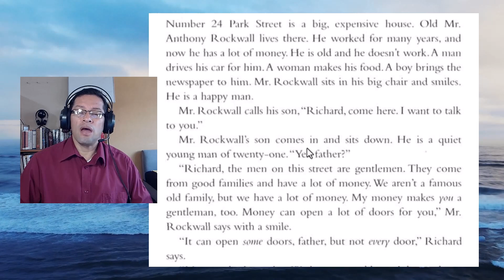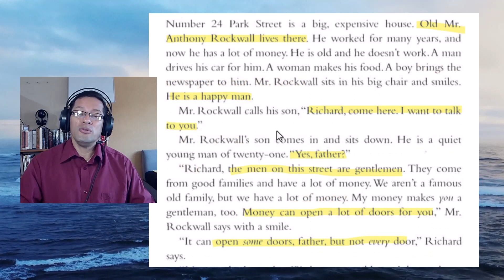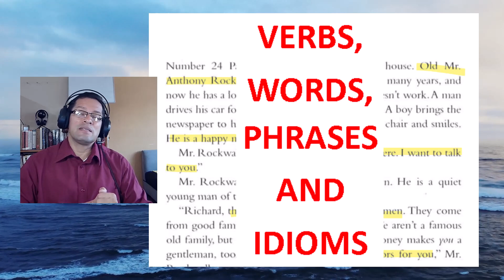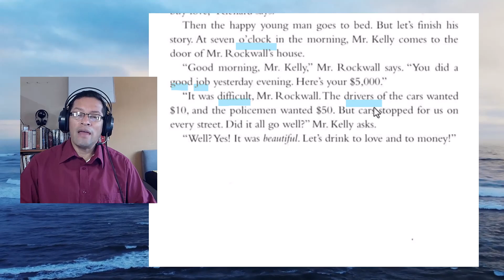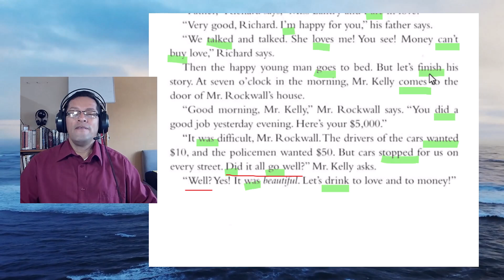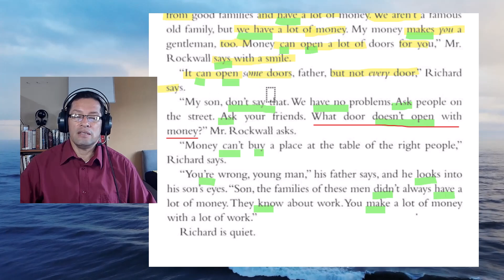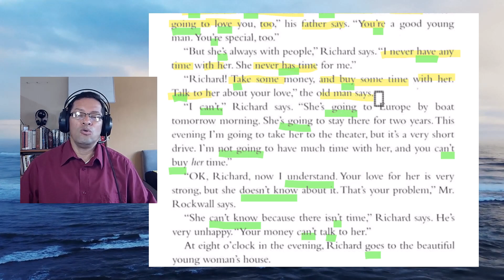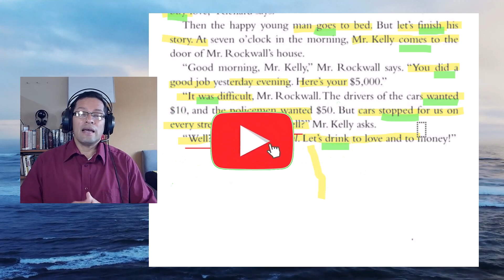🌟🗽🌟LECTURA PARA APRENDER INGLES, SESION 36, MONEY TALKS, A1 BÁSICO, Relato en Presente simple🌟🗽🌟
¡Hola, cordiales saludos! Continuamos con las Lecturas para aprender inglés, con el video número 36, titulado MONEY TALKS. ¿Será verdad que el dinero lo puede todo? Mira el video y lo descubrirás-

Este es una verdadera clase completa que te va a ayudar a aprender inglés leyendo, aqui practicarás la lectura a un ritmo que puedes seguir con comodidad, captar la pronunciación, analizar las ideas principales y aprender palabras y verbos nuevos, así como el uso de los verbos en acción dentro de los tiempos básicos del inglés.

En esta lectura para aprender inglés verás cómo se elabora un relato en presente simple así como también un poco de tiempo futuro con presente continuo, un poquito de pasado en inglés, con los verbos en inglés en presente y pasado simple y otros tiempos, palabras nuevas, verbos nuevos, algunos con 2 palabras y dentro de un contexto que es el de la lectura en inglés.

🌝🌝No olvides leer estas recomendaciones:

🗽🗽Mira el artículo que escribí que te enseñará a pronunciar el pasado simple de los verbos regulares en inglés.

🗽🗽Para aprender a usar get en inglés, visita el siguiente artículo de mi blog:

No olvides que las lecturas te harán posible aprender bastante leyendo en inglés. Recuerda que esta práctica es para que aprendas inglés en un contexto, no sólo a leer en inglés, si no también aprendiendo gramática inglesa y usos dentro del texto de la lectura en inglés.

Los videos son cortos y las explicaciones al grano para ahorrarte tiempo y hacer esta clase de inglés lo más simple, al grano y productiva para ti.

Aprovechala. Esta es una lectura para aprender inglés de nivel A1, corta, básicamente en pasado simple, CON PALABRAS DE ACCIÓN NUEVAS!

⭐⭐⭐ Las lecturas han sido cuidadosamente escogidas y el lenguaje adaptado para los diferentes niveles de aprendizaje de inglés. Repite la pronunciación, analiza los ejemplos de los verbos, crea oraciones. Practica. Comenta, dejanos saber que piensas y que necesitas.

Recomendados:
⭐⭐OFERTAS PARA LA NAVIDAD⭐⭐
🎁🎁APROVECHA LAS OFERTAS PARA NAVIDAD🎁🎁
1. PRUEBA AMAZON PRIME GRATIS POR 30 DÌAS
2. AHORRA EN NESPRESSO
3. AHORRA EN ORAL-B
4. Google Pixel Buds Pro
5. Ahorra en SAMSUNG
6. Ahorra en Delta Children
7. Ahorra en Instant Pot
8. PARA HOMBRES

⭐⭐ ⭐⭐⭐Apoyame para seguir haciendo más contenido útil, lo puedes hacer con una pequeña donación en:

💥💥 ⭐⭐Aprender inglés para adultos principiantes: 3 libros en 1: (Spanish Edition). Visita

⭐⭐Earbuds traductor de Idiomas, comn App para 40 idiomas y 93 acentos, manos libres, compatible con Android y IOS. Traduce en vivo y sin internet lo que te dicen y lo que tu deseas decir. Visita

🌟🌟🌟English Course Inglés MP3 Nivel 1 | Incluye Reproductor MP3 con 90 Lecciones en Audio

💥💥 Las 7000 Palabras Más Usadas en Inglés: La Guía Fácil para Aprender a Escribir y Hablar Inglés con Frases Comunes, Diálogos para Principiantes y Vocabulario Completo. Visita

Mira más lecciones de inglés gratis, visita los artículos de mi blog